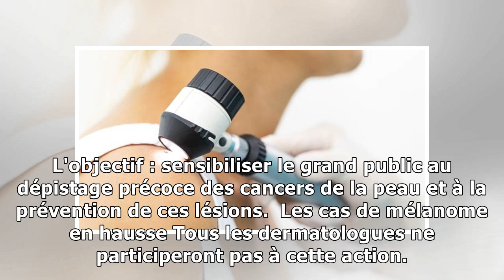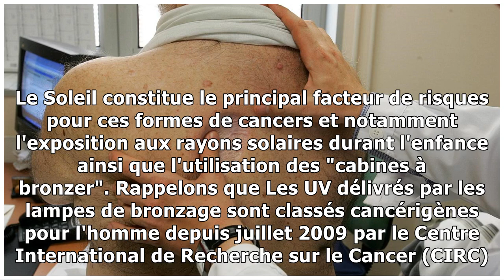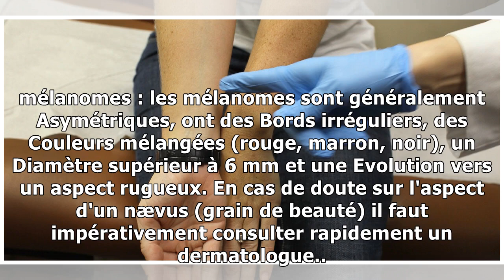Cancer de la peau : dépistage gratuit du 14 au 18 mai 2018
Du 14 au 18 mai 2018 aura lieu une semaine d'action de "Prévention et de Dépistage des cancers de la peau", menée par le Syndicat National des Dermatologues Vénéréologues. Pour la 20ème édition de cet...